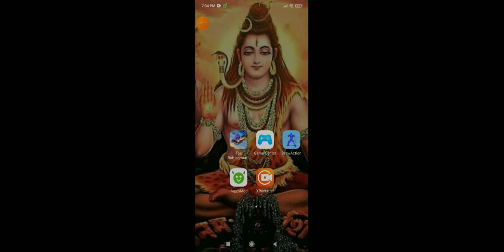this is game is the best my best best game like and subscribe please